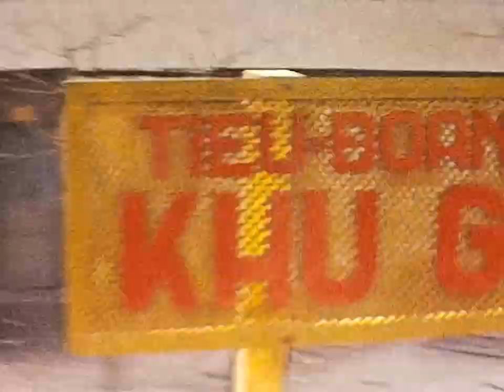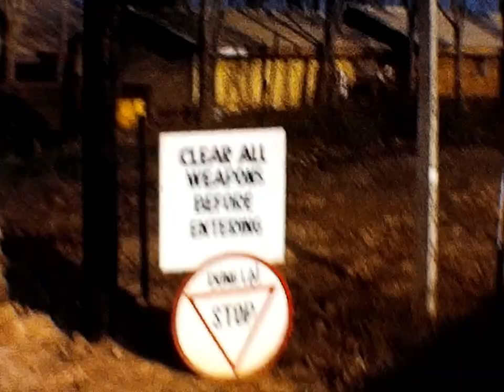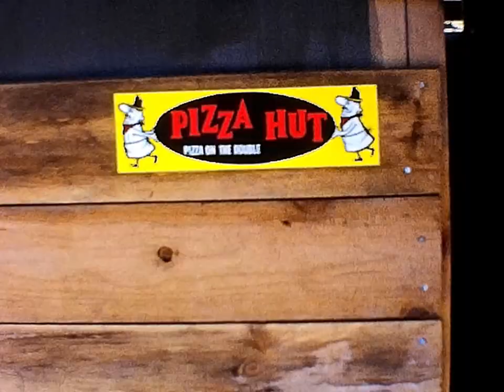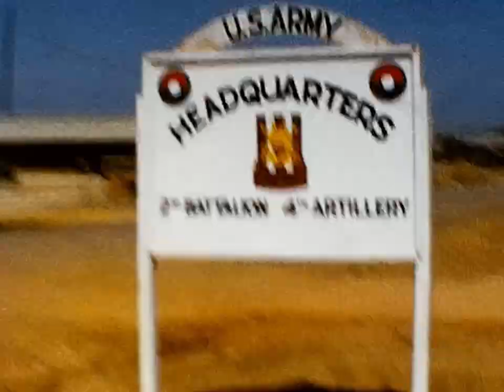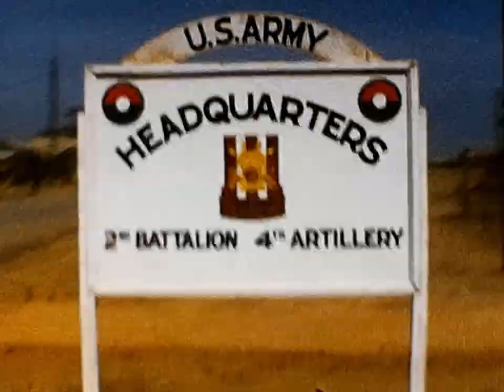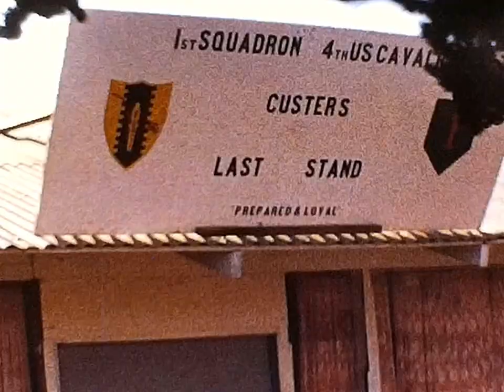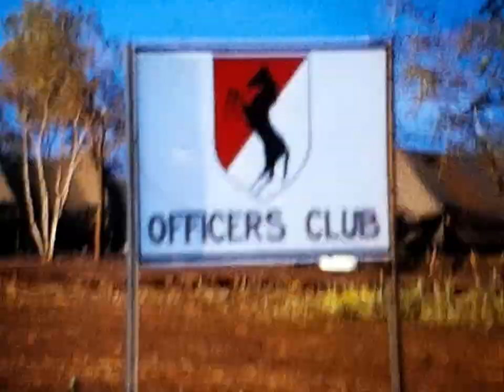The Lighter Side to Vietnam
The Lighter Side to Vietnam – 1967
My father took several reels of Super 8 video while he was in Vietnam.  He also kept an audio journal of sorts which he sent home to my mother in lieu of writing letters.  Unfortunately, we lost Dad in a plane crash before he could chronicle all the film and audio.  He had the idea of writing a book which featured the “Lighter Side to Vietnam.”  His intention was to feature all the amazing people with whom he served.  And their amazing ability to make the best out of every day.
I have taken on this endeavor as a tribute to my father.  Obviously, I do not know the stories so I cannot write a book, but I can compile a series of clips which show my father and the men of 3rd/5th Cavalry “Black Knights” Delta Troop “Crusaders”.  This is their story as they make the best out of their time together in “Bearcat”.
This is dedicated to all of those that served.
And
In Memory of Albert Marcellus Orgain IV January 29, 1943 - June 27, 2014.

Make Everyday a “Bonus Day.”